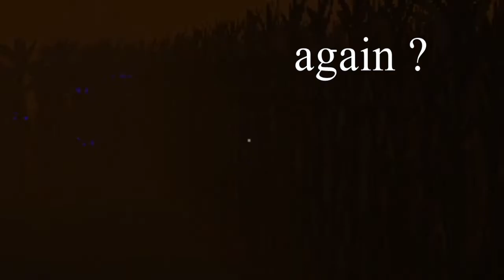Zardy's maze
so here am i with a game play video of zardy's maze hope you liked it